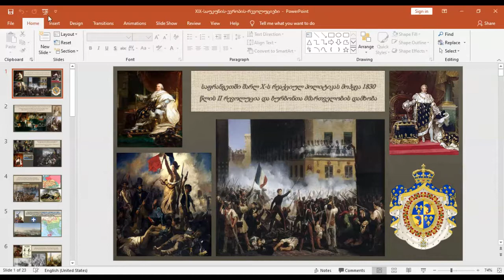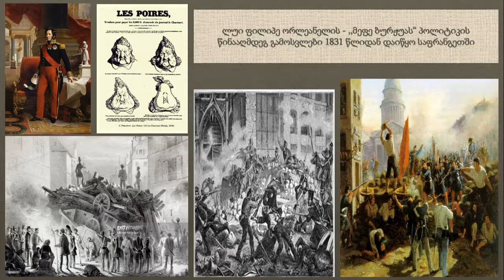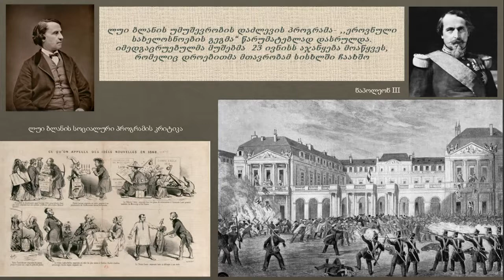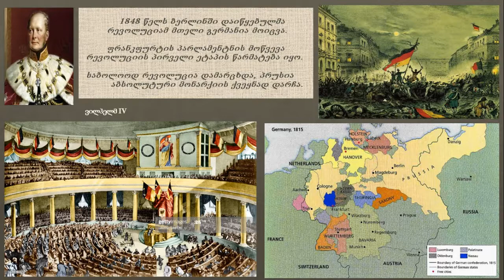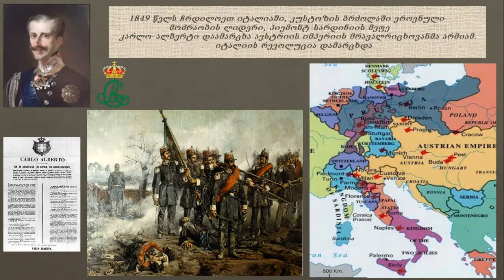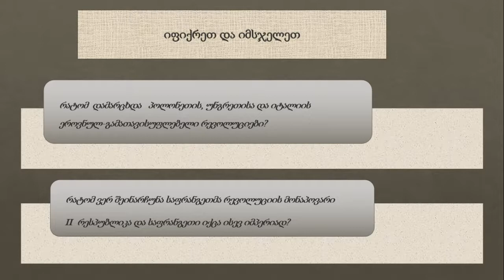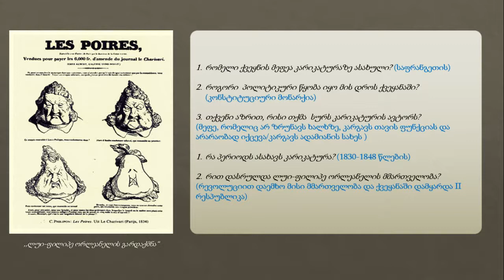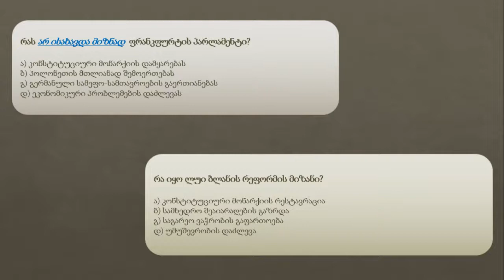12. ვებინარი - მე-19 საუკუნის ევროპის რევოლუციები Vebinari - Me-19 Saukunis Evropis Revoluciebi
ტელესკოლის და განათლების სამინისტროს 2020 წლის პროექტი -  ვებსკოლა წარმოგიდგენთ ვებინარებს